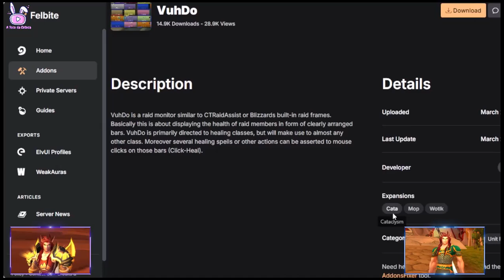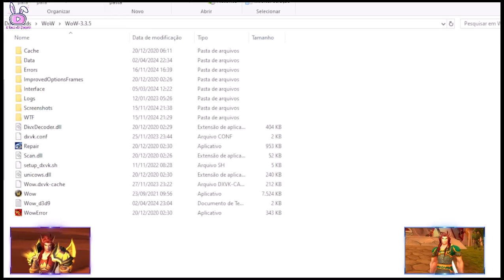Guia VuhDo: O Addon de Cura que Mudará Sua Vida!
🛡️ COMO CONFIGURAR O VUHDO NO WOW - GUIA BÁSICO PARA CURADORES INICIANTES 🎮
"Ai, meu Deus! Meu time precisa de um healer, mas eu não sou bom em curar. O que eu faço?"
Calma, vem comigo que eu te ajudo! Neste vídeo, ensino tudo o que você precisa saber sobre o VuhDo, um addon essencial para curadores no World of Warcraft. Aprenda a configurar suas barras de cura, personalizar atalhos e otimizar sua gameplay como suporte em grupos e raids.

📘 O que você vai aprender:
✅ Como baixar e instalar o VuhDo
✅ Configuração básica das barras de cura
✅ Personalização do layout e atalhos
✅ Criação de perfis diferentes por personagem ou função
✅ Dicas para deixar o VuhDo com a sua cara

📋 Passo a passo:
- Baixe o addon pelos links abaixo
- Extraia para a pasta "Interface/Addons" do seu WoW
- Explore e configure abas como General, Spell, Buffs, Panels
- Personalize os quadros, cores e posicionamento na tela
- Crie perfis específicos para cada situação de jogo

🎮 Jogo: World of Warcraft - Lich King

💬 Ficou com dúvidas? Comenta aí que eu respondo!

💜 Eu sou a Selma, e esse é o canal Toca da Cotoca. Beijinhos e boa cura! 🥰✨

⏱️ Capítulos do vídeo:
00:00 Introdução
00:34 O que é o VuhDo
01:05 Download
01:34 Instalação
01:47 Primeiros passos
02:11 Move!
03:49 General
05:05 Spell
07:05 Buffs
07:22 Debuffs
08:27 Panels
11:25 Profile
12:49 Conclusão